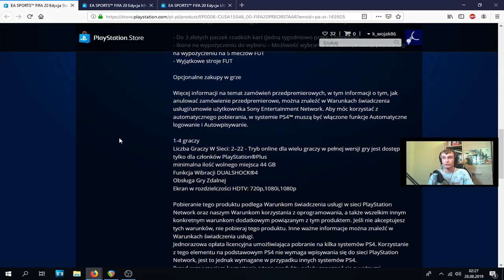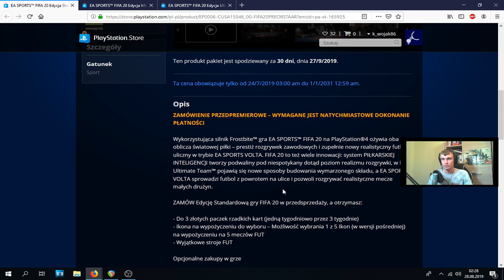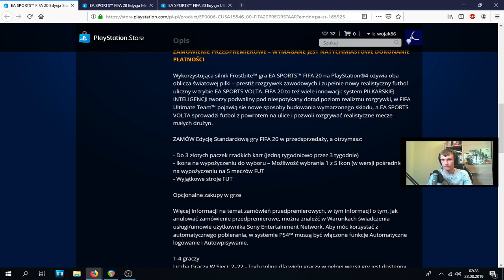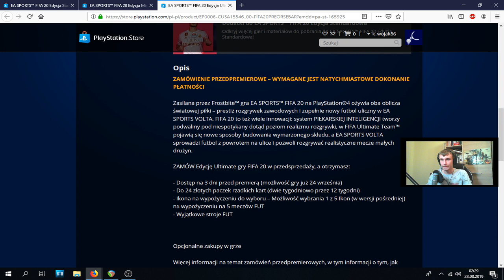Przedpremierowo - FIFA 20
Jak wam się spodobało to wiecie co robić ;) Do następnego!
Możecie także "walnąć w dzwona" ;)